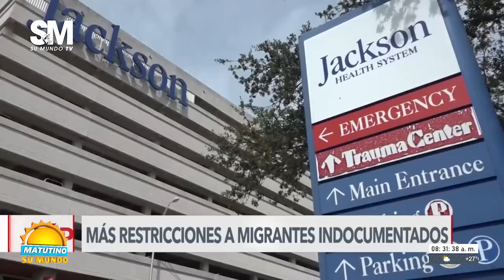Matutino Su Mundo 04/05/2023